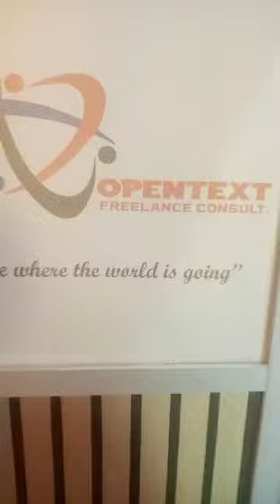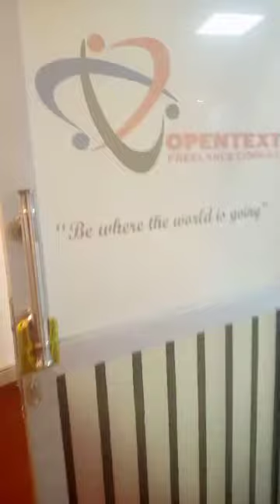Carpet Cleaning|How to Clean Carpets|Professional Carpet Cleaning|Carpet Stain Removal Nairobi-Kenya